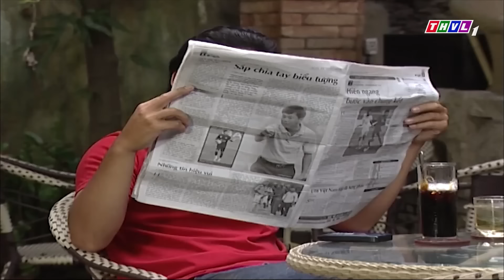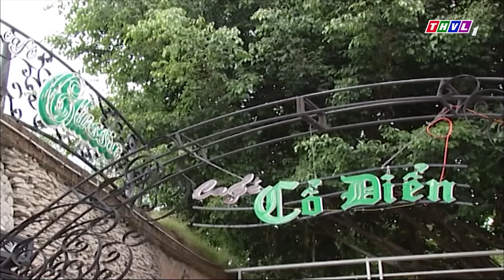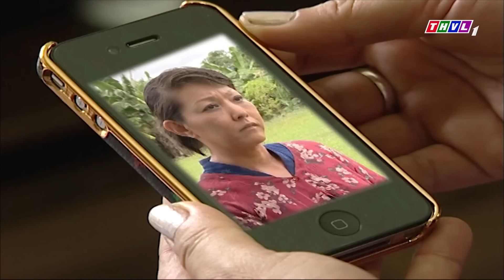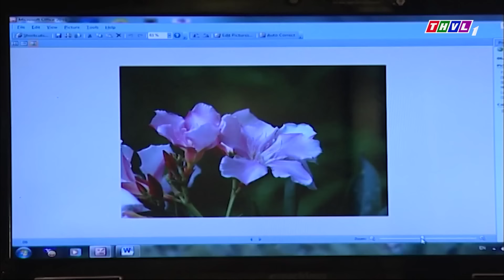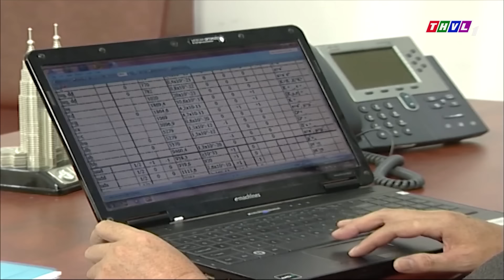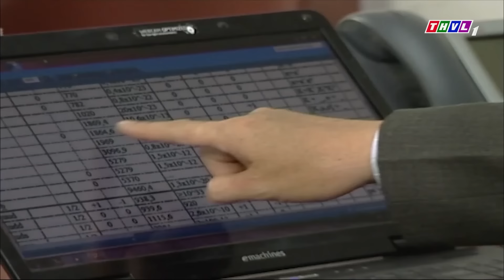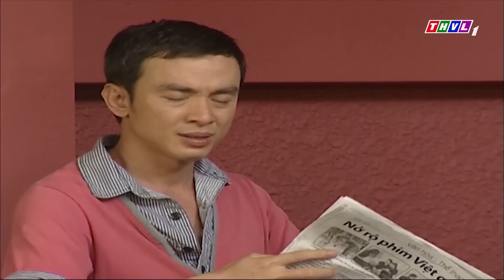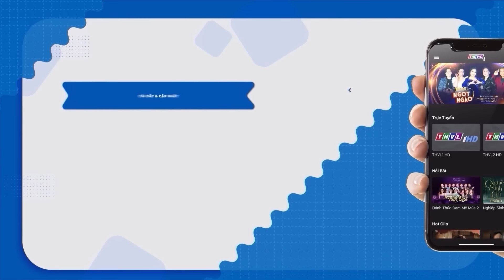PHIM VIỆT NAM MỚI 2024 | HỖN LÁO MẸ CHỒNG | PHIM NGẮN VIỆT NAM HAY NHẤT